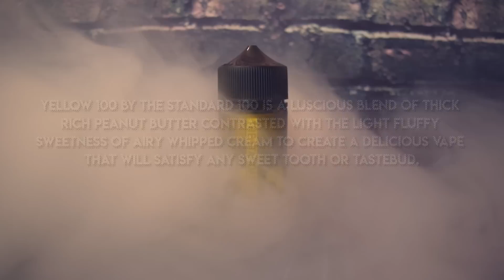Yellow 100 e-Liquid Review by The Standard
1 of 3 new flavours of the brand new range from The Standard by Saveur Vape, This is a Peanut Butter Cream but is it the nuts?

The Return is here!

and Instagram @gingervaper